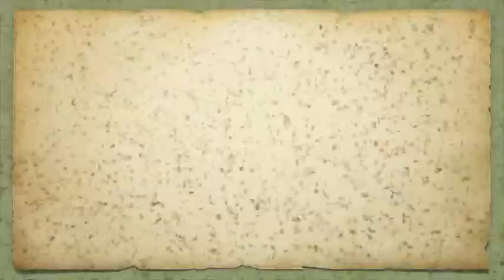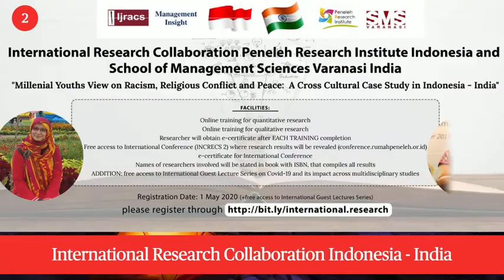Peneleh Research Institute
Peneleh Research Institute (PRI) is a research organization under Yayasan Peneleh Jang Oetama. PRI was established in 2015, and since then has contributed immensely to the empowerment of society. PRI believes that true zelfbestuur can only be achieved if every stakeholder realizes that he/she is a driver for hijrah. (change).

We would like to welcome our new Director, Dr. Ayudia Sokarina, and we thanked Dr. Ari Kamayanti, our previous director for her contribution to PRI (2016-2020). We also welcome the new Assistant to Director, Dr. Tenriwaru. We hope these powerful duo will take Peneleh Research Institute to a new level.